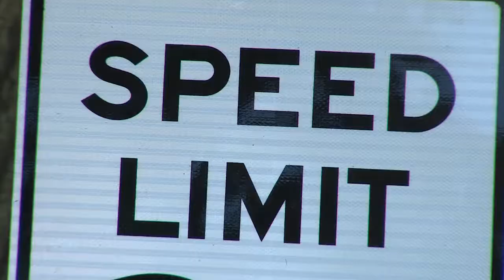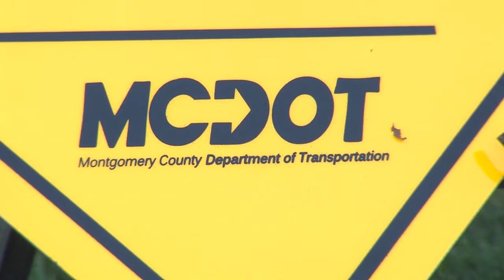County Launches ‘20 is Plenty’ Pilot Program to Reduce Speed Limit on Select Roads